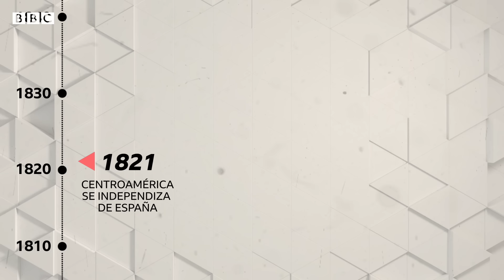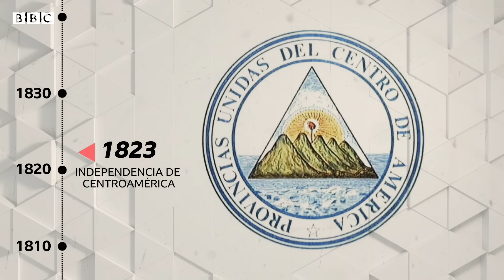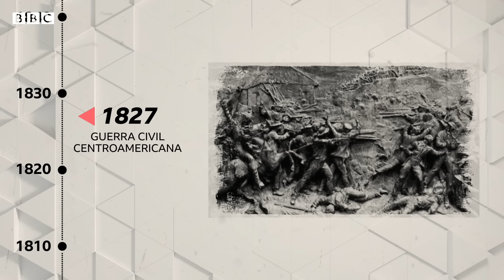Cómo fue la República Federal en la que Centroamérica fue un solo país y por qué fracasó | BBC Mundo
En el siglo XIX después de la independencia de España, las recién creadas repúblicas de Guatemala, Honduras, El Salvador, Nicaragua y Costa Rica se unieron en la República Federal de Centroamérica. ¿Cómo fue este país y qué  provocó su disolución? Te lo contamos en este video.

● Investigación, guion y presentación: Ana María Roura
● Animaciones y edición de video: Agustina Latourrette, Mariana Castiñeiras, Jorge Pérez Valery.
● Editores: Natalia Pianzola, Marcos González, Arturo Wallace.